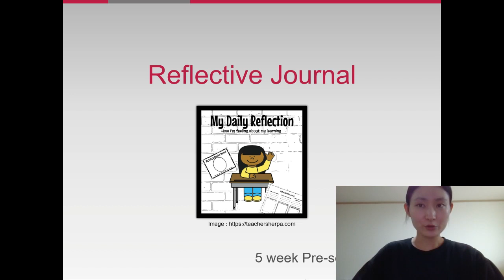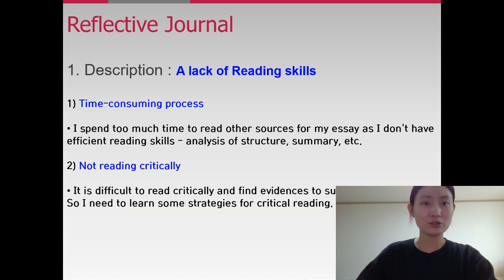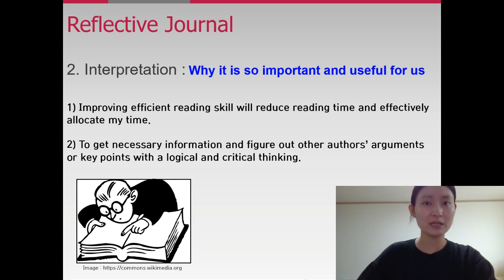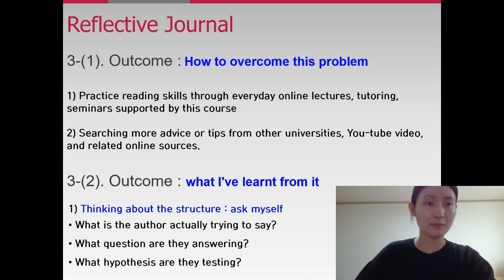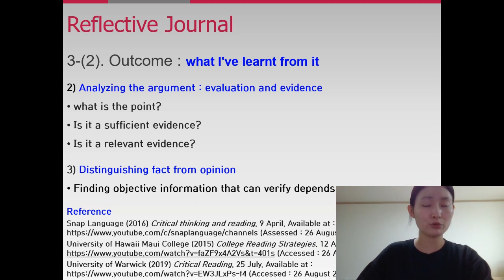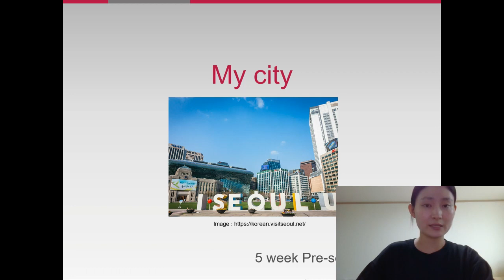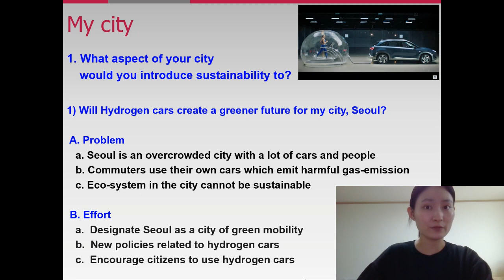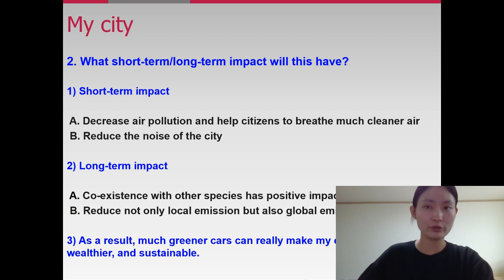English Presentation at Goldsmiths, University of London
Reflective Journal + My City  Presentation